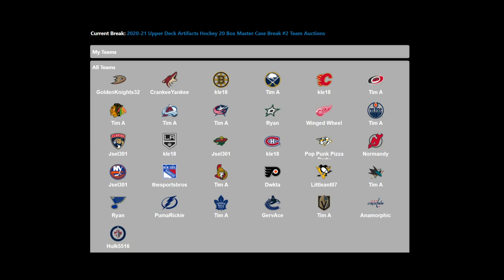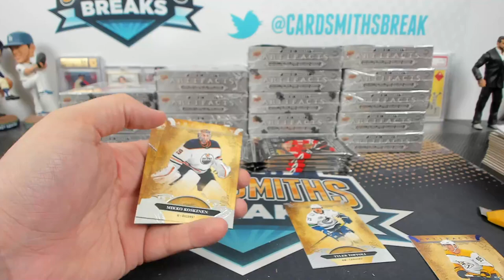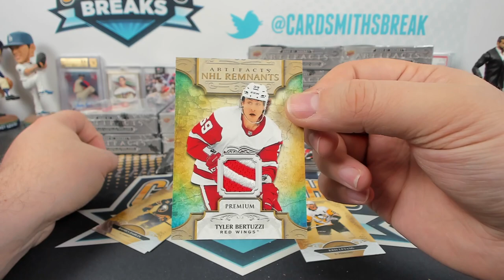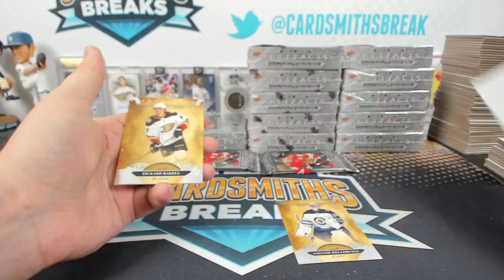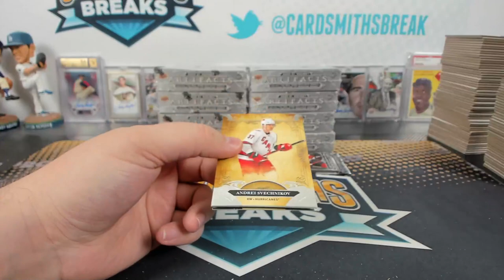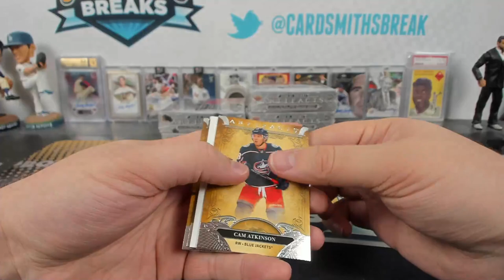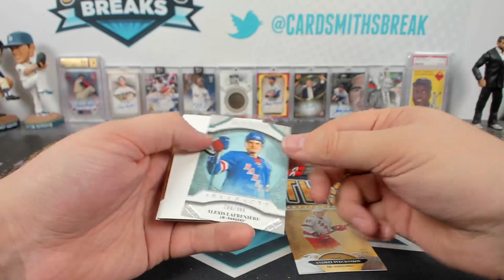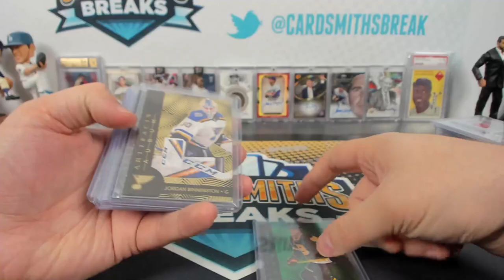2020-21 Upper Deck Artifacts Hockey 20 Box Master Case Break #2